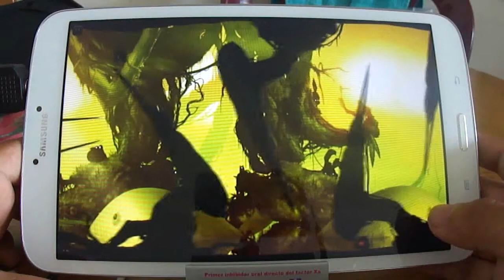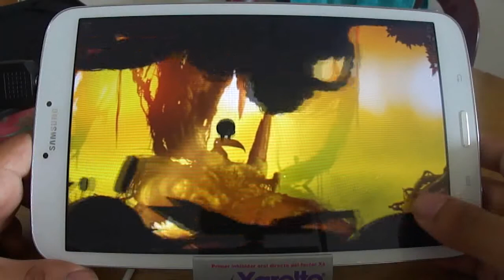Badland - Review GamePlay (Los Mejores Juegos para Android)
GTA San Andreas Android Samsung Galaxy S4, Samsung Galaxy Note 3, Nexus 5, Xperia Z1
Grand Theft Auto: San Andreas Para Android [Instalación Paso A Paso]
GTA San Andreas Android GamePlay